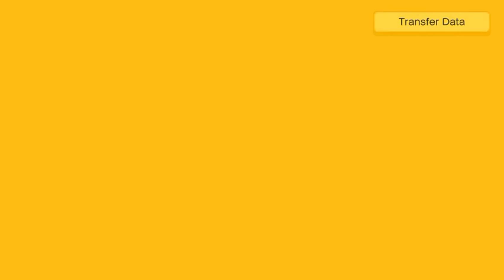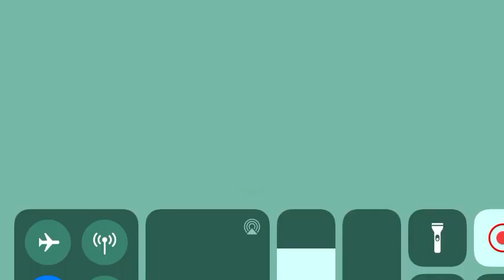Pokémon quest number 14